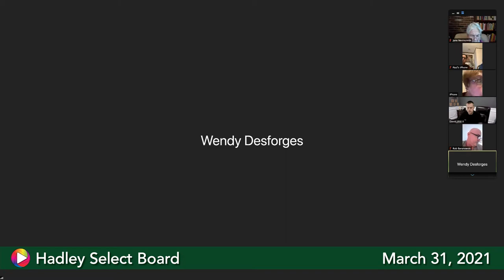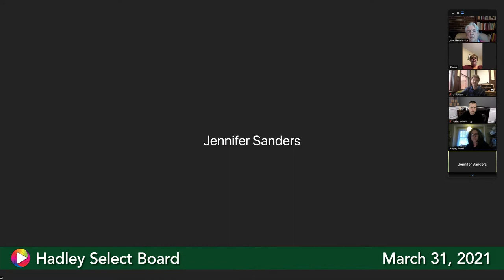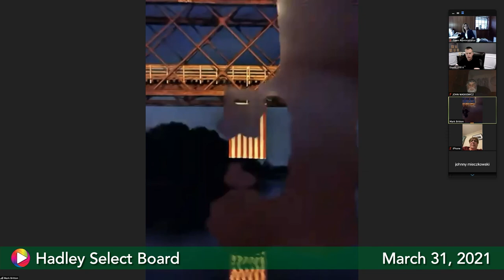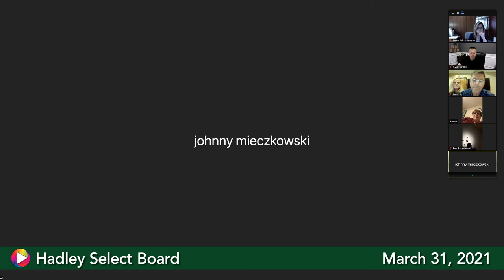Select Board, March 31, 2021